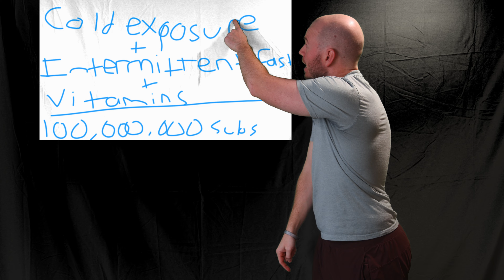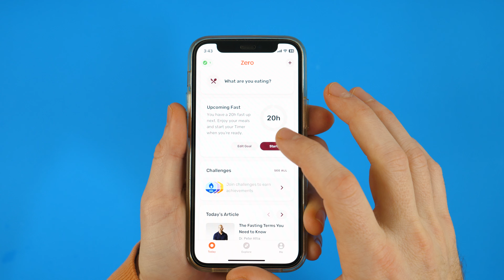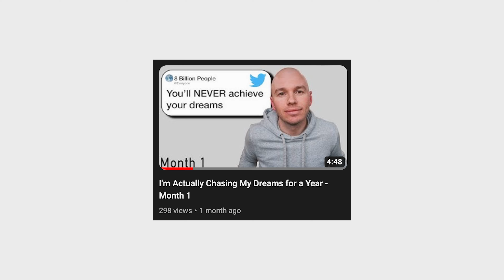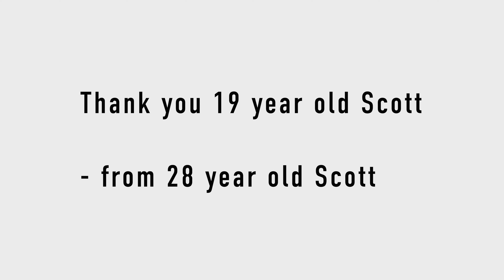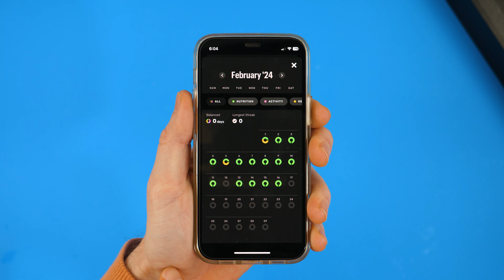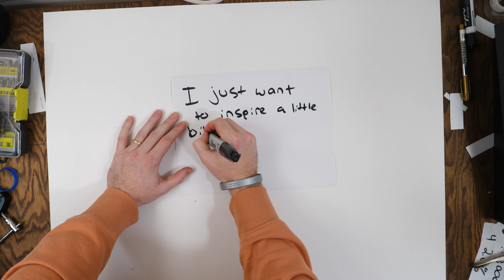I Tried Intermittent Fasting for 30 Days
Thank you for taking the time out of your day to watch my video. It is hard to conceptualize even the relatively small number of viewers of this channel, and to imagine you all watching my videos is truly humbling. Thank you, now it is your turn to try and inspire a little hope in this world.

One quote to leave you with from LOTR "There is some good in this world, and it's worth fighting for." Keep up the fight, for good.

Sincerely,

Scott Schroeder